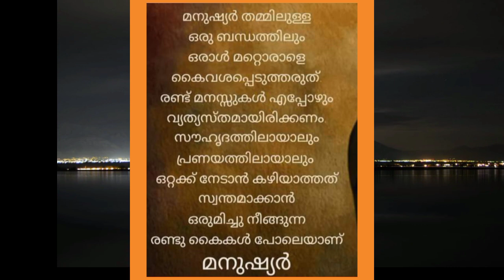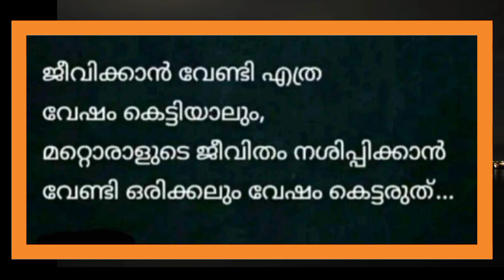Motivation video malayalam /Buddha Thoughts / Inspiration message